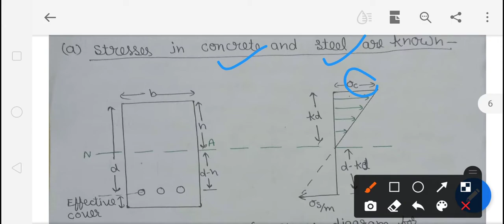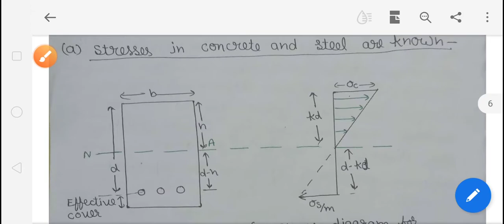neutral axis, moment of resistance, lever arm